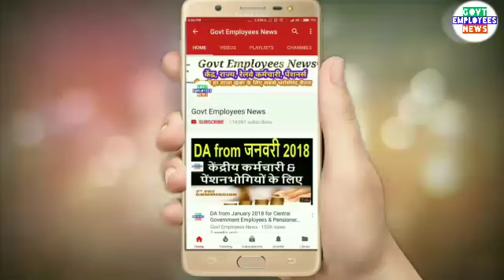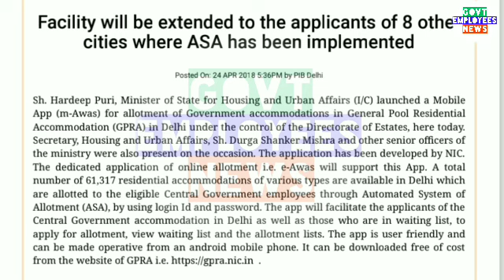Government Employees अब मोबाइल से Allotment कराये सरकारी आवास e Avas Mobile App for GPRA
Allotment of GPRA quarters for Central Government Employees. Govt Employees News.